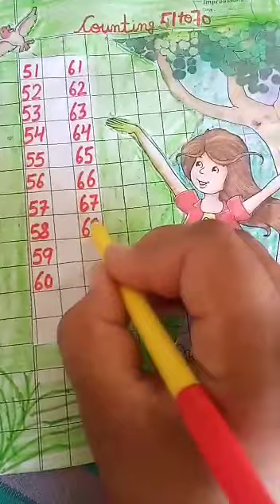Ukg Math by Auckland Grammar School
Auckland Grammar School Fatehgarh Panjtoor Moga